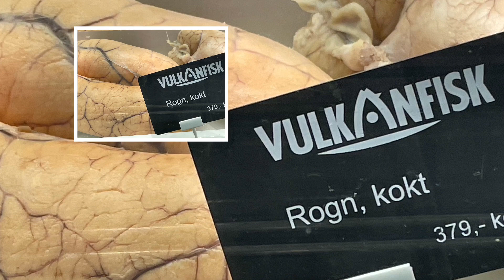FreshFish🐠🐟🦐🦞Marvellous March AveryHappyx🦚🦚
Have A Fresh Fish on the First of March 2024
Very Many Thanks for your watching Avery Happy🦚🦚
The More You Give The More You Get🍊🍊🍐🍐🍇🍇🍌🍌
Have A Marvellous March🍋🍋🍣🍣🍡🍡🍱🍱🍤🍤